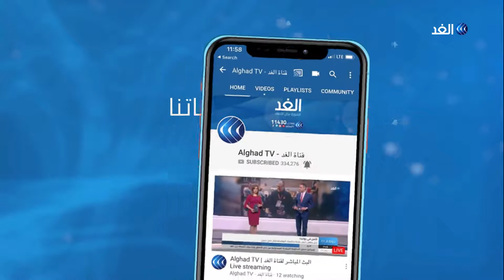اليونيسيف تؤكد أن نسبة زواج القاصرات تمثل 21% من فتيات العالم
يعتبر زواج_الأطفال أي الزواج قبل الثامنة عشرة انتهاكا لحقوق_الإنسان. وعلى الرغم من القوانين المناهضة له، فلا تزال هذه الممارسة الضارة واسعة الانتشار حيث افاد احدث تقرير لمنظمة اليونسيف ان نسبة زواج_القاصرات تمثل واحدا وعشرين في المائة من عدد الفتيات في العالم، وتتوقع الأمم_المتحدة أن نحو أكثر من مئة وخمسين مليون طفلة ستتزوج بحلول عام الفين وثلاثين إذا لم يتم القضاء على هذه الظاهرة... المزيد من التفاصيل عبر التقرير المصور.